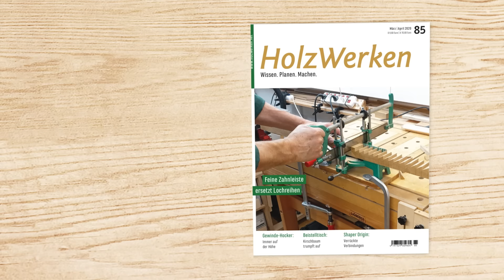Horizontal-Frästisch bauen in einer Minute - dank Anbauplatte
Der Rückseite des Frästisches sollte man besondere Beachtung schenken: Mit einer dort platzierten Anbauplatte lässt sich der Funktionsumfang der Maschine um ein vielfaches erweitern - der klassische Frästisch kann mit ihr sogar im Handumdrehen mit einer Platte zum Horizontalfräsen versehen werden. Auch Tischverbreiterungen sind so einfach und genau platzierbar.

Sie wollen diese Erweiterung auch an ihren Frästisch bauen? In HolzWerken 95 finden Sie alle Information und die Bauanleitung für die Anbauplatte, in HolzWerken 44 haben wir bereits den Bauplan für die Horizontalfräsplatte veröffentlicht.

Weiteres Werkstattwissen in dieser Ausgabe:

- Verbindungen Teil 20: Zierzinkung
- Markierung mit System: Tischlerdreieck
- Stabile Helfer: Materialkunde für den Vorrichtungsbau
- Kein Kabel, viele Neuerungen: Oberfräse von DeWalt im Test
- Holz im Außenbereich: Serie Teil 2 – Konstruktiver Holzschutz
- Schärfen: Komplettpaket für scharfe Drechseleisen
- Spannen ohne Backenwechsel: Vakuum-Drechselfutter im Eigenbau